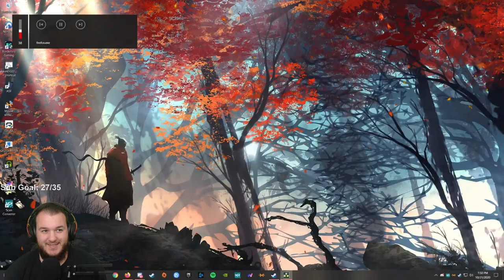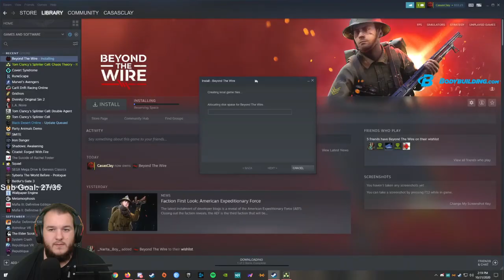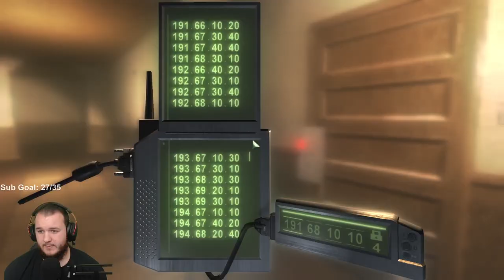Splinter Cell: Chaos Theory - Let's Play - Part 9